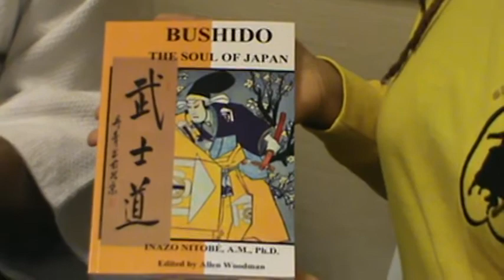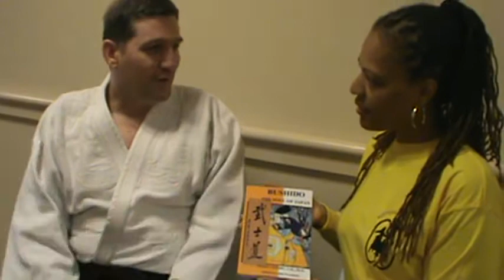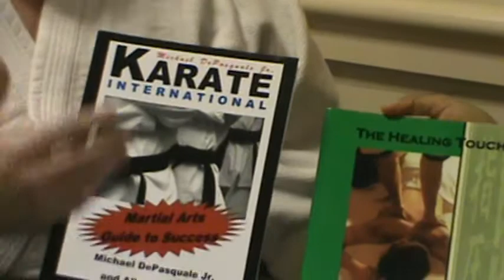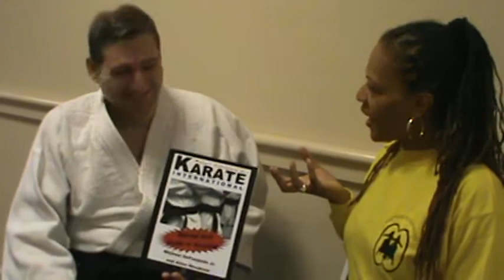DR. WALLS SPEAKING WITH RENSHI ALLEN WOODMAN M2U00200